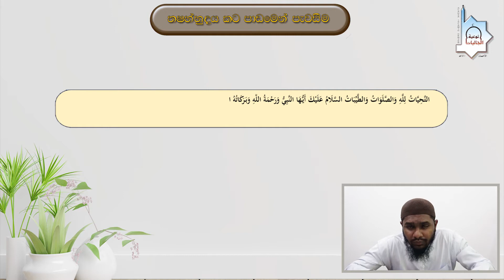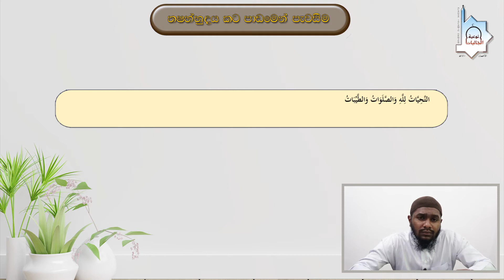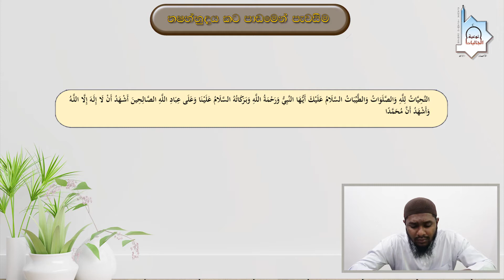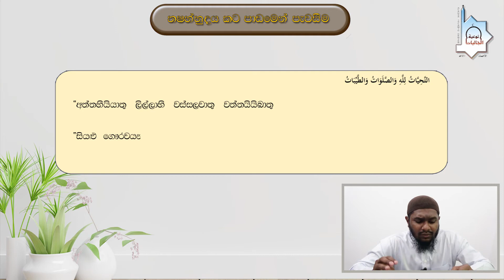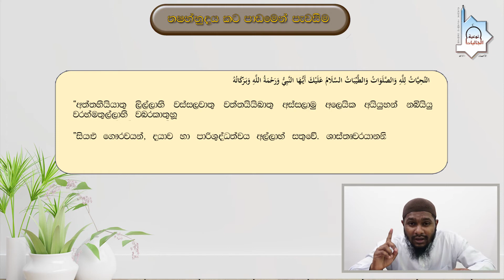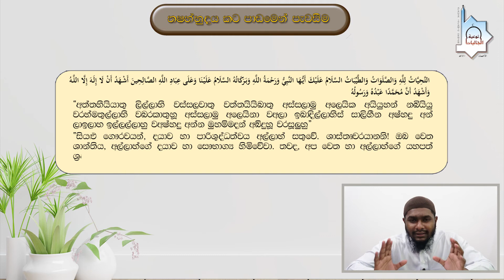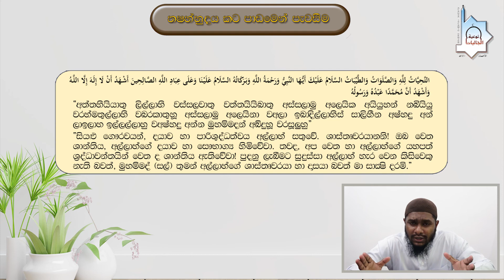(14) තෂහ්හුද් කටපාඩම් කිරීම - ඉස්ලාමයේ මූලික ඉගැන්වීම් මුල සිට සරලව - التشهد